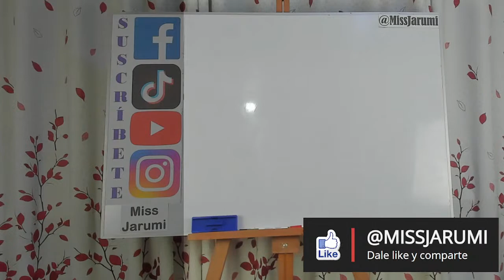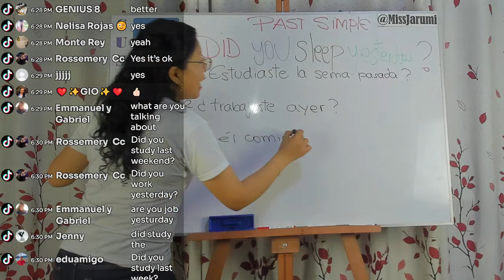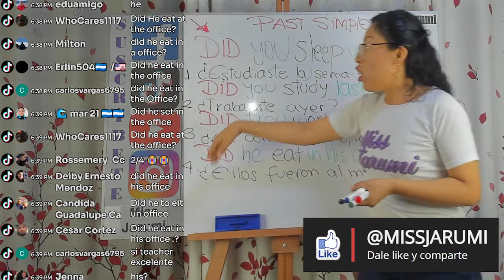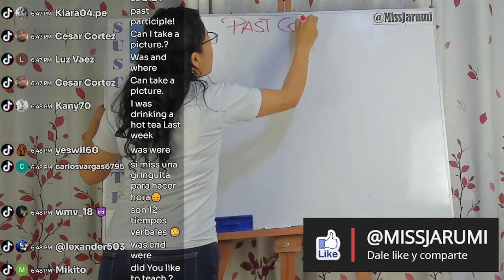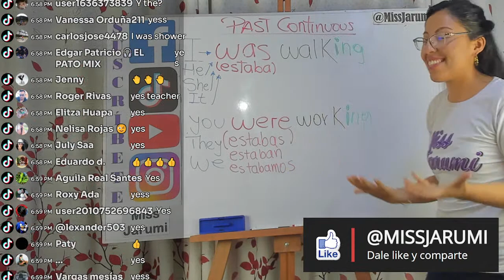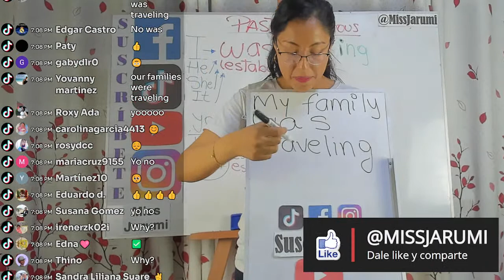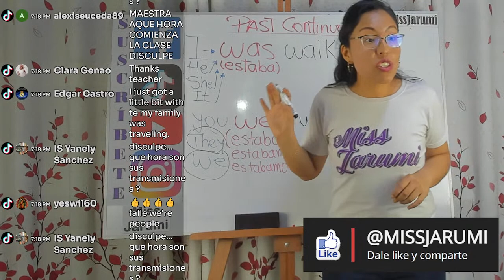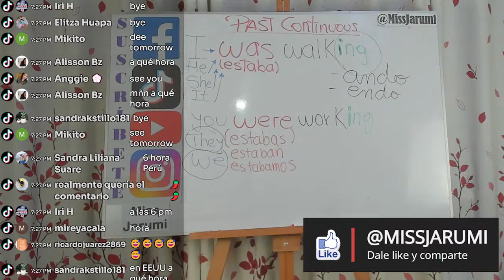Toma este EXAMEN para medir tu gramática básica- GRAMÁTICA COOL 23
➡️Mide tu gramática con este examen